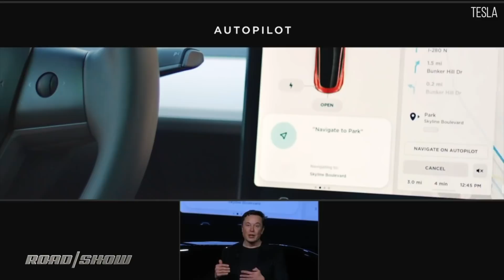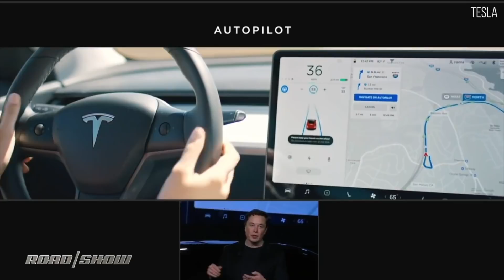Tesla Model Y Reveal Event in 5 Minutes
Tesla Model Y crossover SUV: Elon Musk's long-awaited, more affordable electric SUV has been revealed. Here's what you need to know:
There's a whole lot of Model 3 DNA and visuals in the 2020 Model Y. In fact, the latter is why it's arguably Tesla's least-innovative new vehicle ever. However, that probably doesn't matter much, and it could actually be a good thing. Model Y pricing starts at around 10 percent over what a comparably equipped Model 3 does while offering a usable range of approximately 300 miles. This works out to a $39,000 standard-range model, which Musk says is due in 2021, and a long-range model, which will cost $47,000 and go on sale in fall 2020.

O19STACK